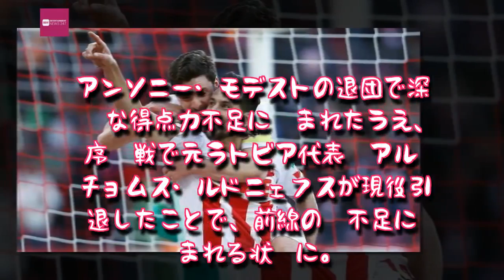Entertainment News 247 - 大迫勇也の同僚39歳ピサーロ、初のW杯出場を熱望「ケルンではもっと出番があると…」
大迫勇也の同僚39歳ピサーロ、初のW杯出場を熱望「ケルンではもっと出番があると…」,